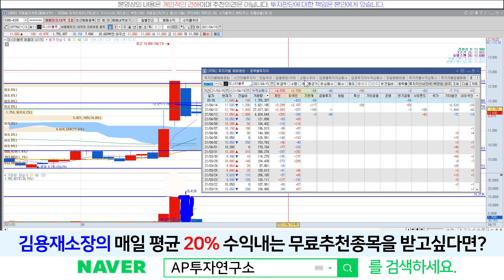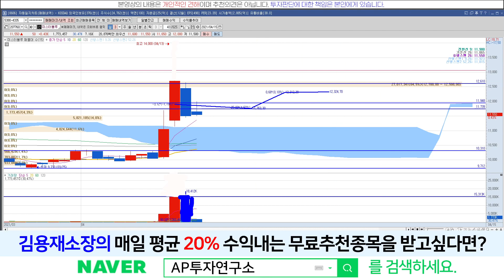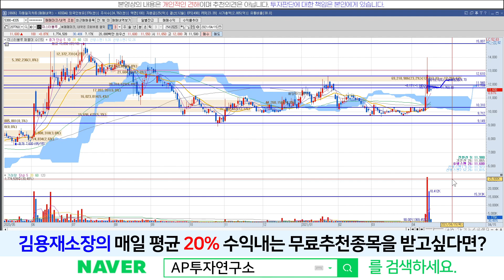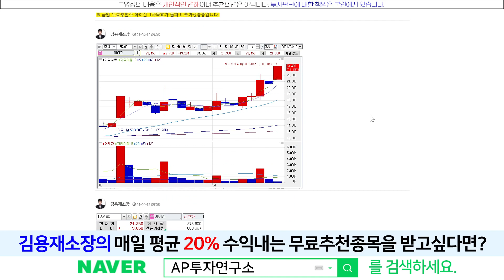미스터블루(207760)-피뢰침이 너무 길고 그 다음날이 장대 음봉이라...